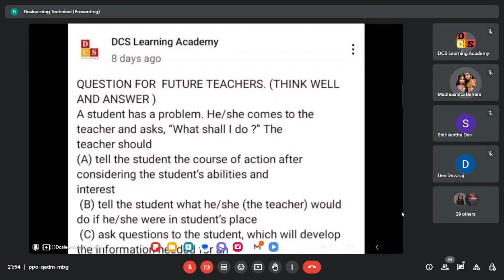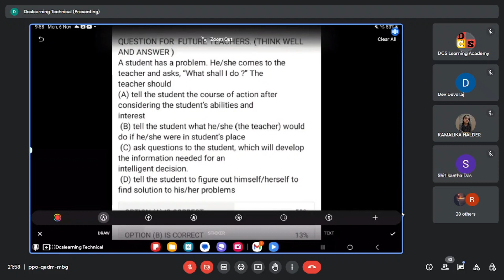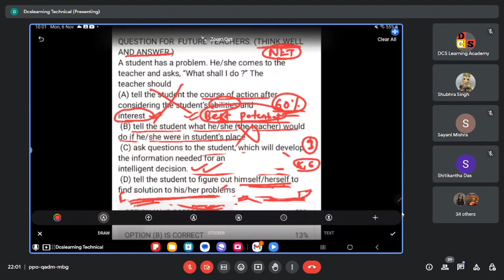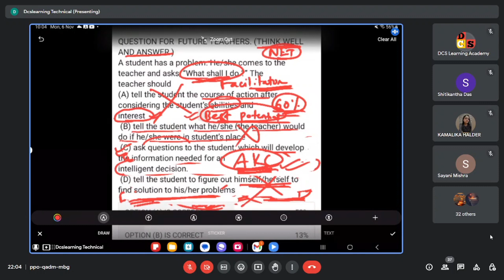IMPORTANT QUESTIONS FOR RIE CEE ,NCET ,CUET ,NET #1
FILL UP THIS FORM IF YOU HAVE ANY INQUIRY FOR JOINING COURSE OR TAKING STUDY MATERIALS OR TEST SERIES , OUR TEAM WILL DEFINITELY REPLY .

(Direct purchase from us will give you many extra benefits like Free mock tests, Life time membership, Live doubt clearing sessions & many more)

But if you want to get it through AMAZON (in direct purchase) , then you can do so.

Link of Our study materials

RIE CEE COMPLETE STUDY MATERIALS

REASONING ABILITY BOOK

ENGLISH PROFICIENCY BOOK

TEACHING APTITUDE BOOK

APART FROM THAT WE ALSO PROVIDES

1)MANY OTHER STUDY MATERIALS FOR VARIOUS EXAMS ARE ALSO AVAILABLE .

2) ONLINE MOCK TEST SERIES FOR VARIOUS EXAMS

3)ONLINE LIVE CLASSES FOR RIE CEE
& MANY OTHER EXAMS.

4)RECORDED VIDEO COURSES ARE ALSO AVAILABLE.

5)LIVE DOUBT CLEARING SESSION WITH EXPERT FACULTIES

6) CAREER COUNSELING SESSIONS

7)24*7 WHATSAPP GROUP DISCUSSION (PEER + EXPERT )
ETC.

HEAD OF THE STORE &
MANAGER OF DCS LEARNING